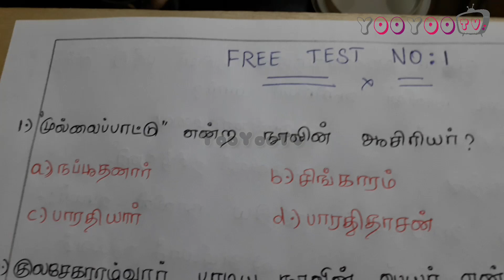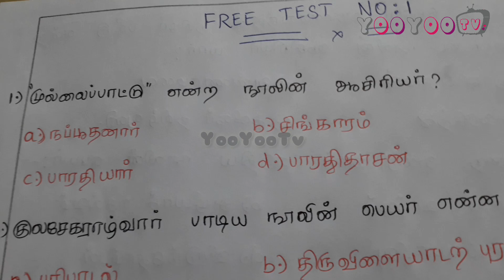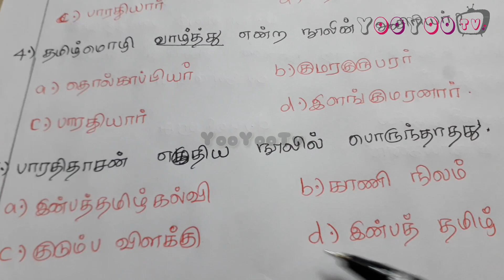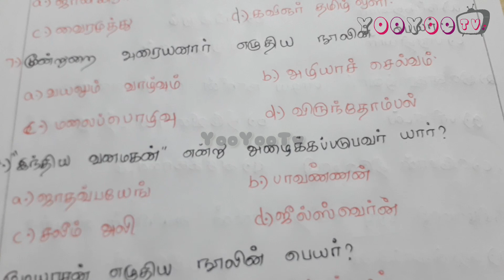Free Test Part 1 | TNUSRB | TNPSC Group 4 Important Topic | TNPSC Group 4 Free Online Test IN Tamil